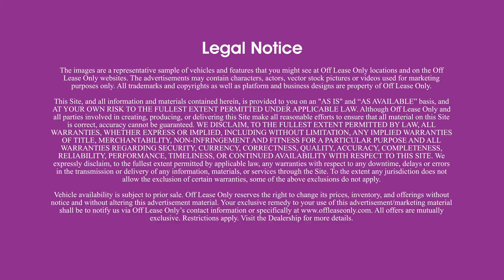What to Bring to Your Appointment | Off Lease Only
Watch this Video Before Your Appointment with Off Lease Only.com
The team is excited about meeting you in person!

What you need for your appointment
- Driver’s License + Insurance
- Proof of Income (ie. Paystubs)
- Proof of Residence

Looking to trade in or sell your car? Be prepared to bring the following:
- Title and registration.

Shop with confidence at Off Lease Only!
- 5-Day/500-Mile Stress-Free vehicle exchange
- FREE vehicle and accident report
- 5 convenient locations in Florida
See You Soon!